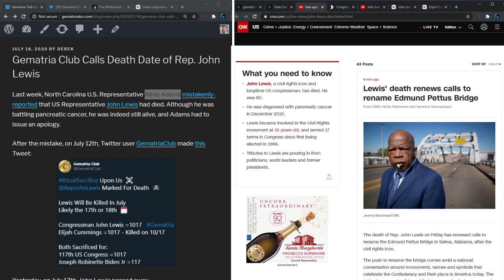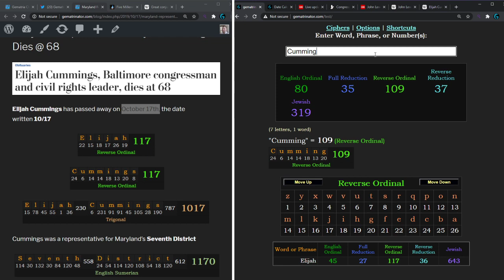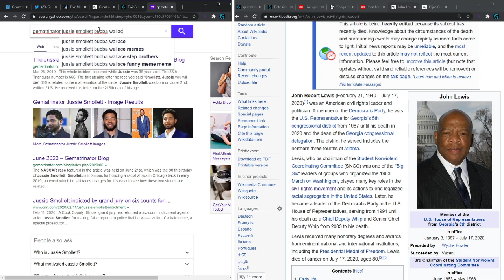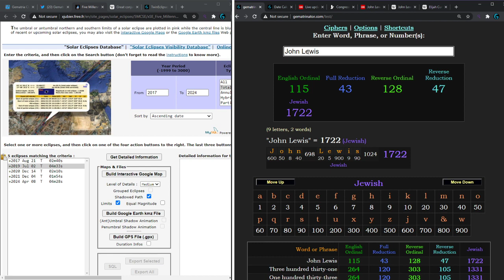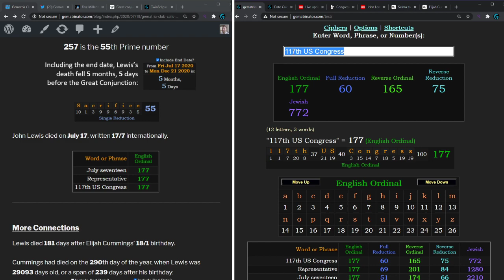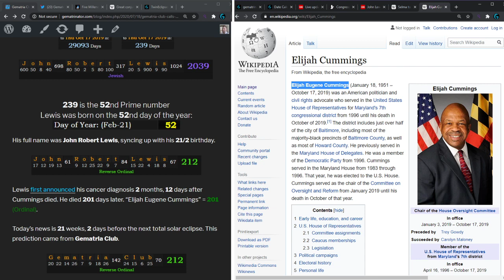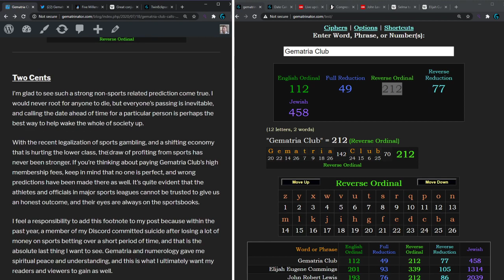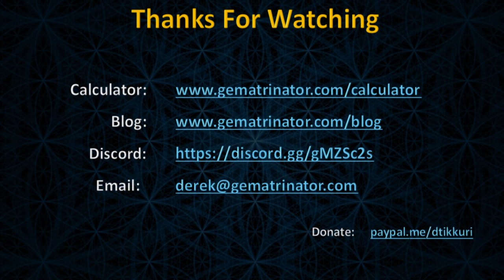Death Date of John Lewis Predicted - Elijah Cummings Connection